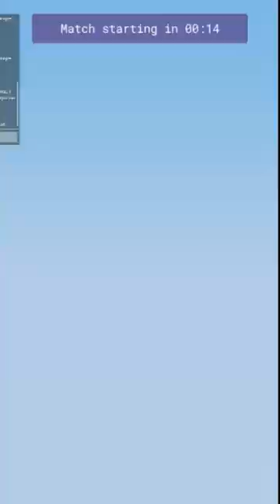Just Moony banning hackers 😳